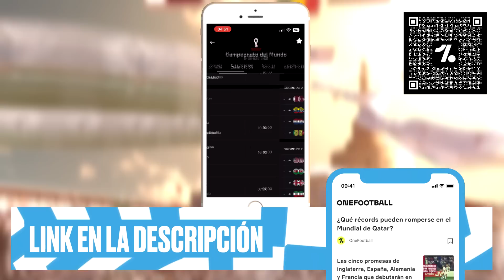Ecuador vs Senegal | Mundial Qatar 2022 | ¿Quién tiene mejor equipo?